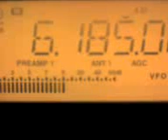6185khz, VATICAN RADIO,Santa Maria di Galeria,CVA,Lithuanian.